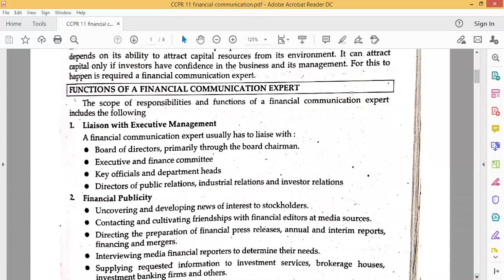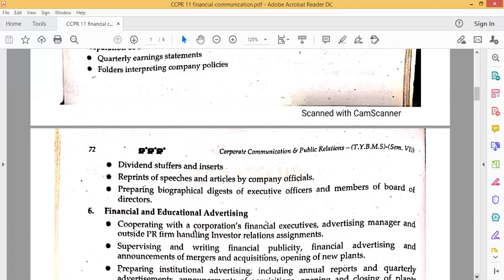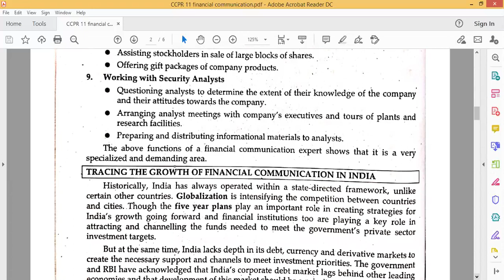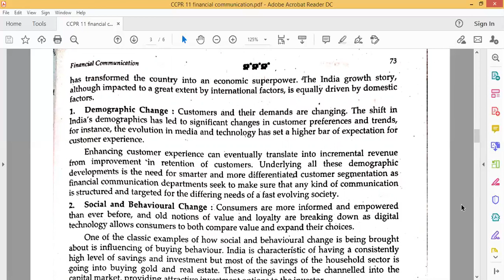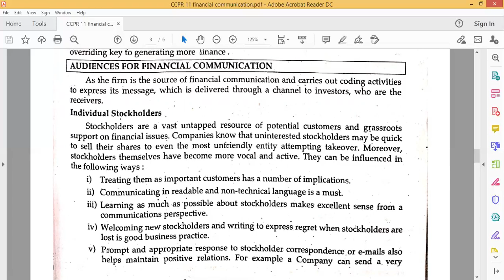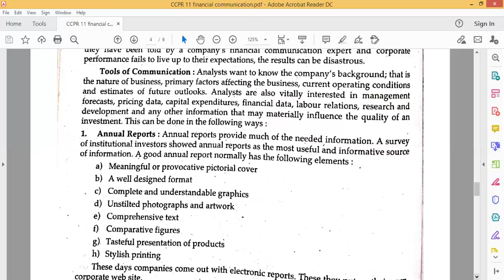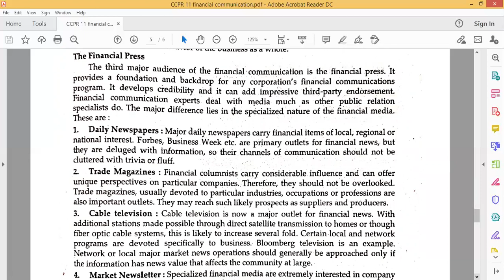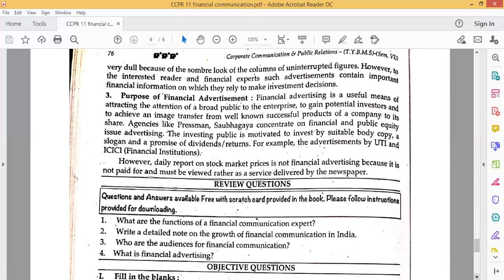TY BMS - Sem V - CCPR L10 - 12 Dec 2020